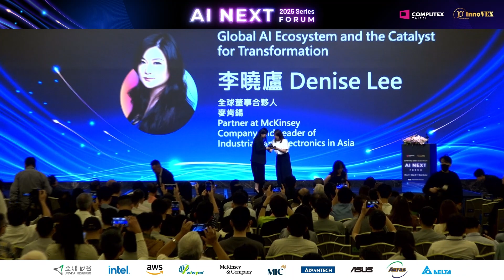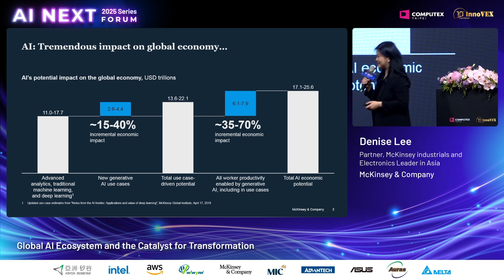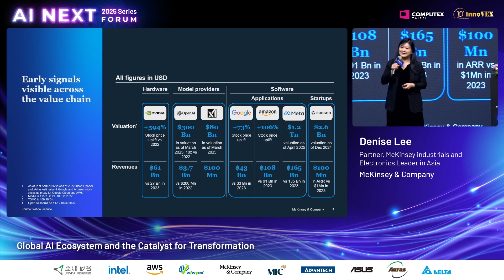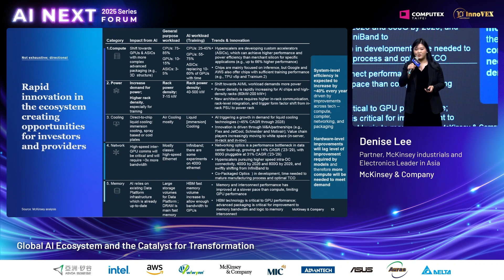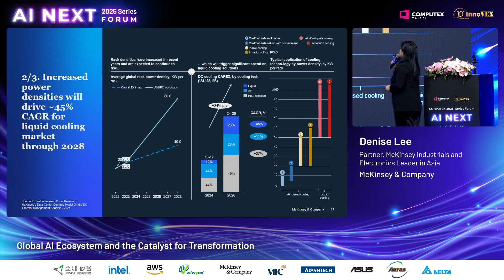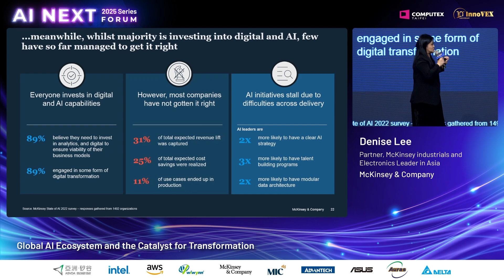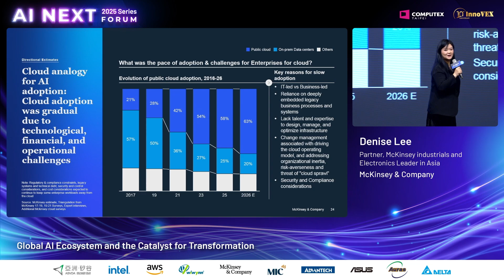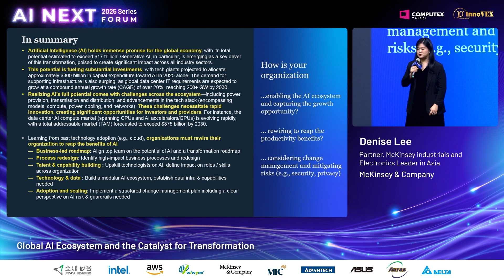【COMPUTEX 2025】McKinsey: Global AI Ecosystem and the Catalyst for Transformation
McKinsey & Company’s Denise Lee emphasized AI’s accelerating role in digital transformation. With advancing data center power, evolving algorithms, and lower energy costs, businesses can adopt tailored AI architectures to boost efficiency. She also highlighted Agentic AI and multi-agent collaboration as key to solving complex enterprise challenges.